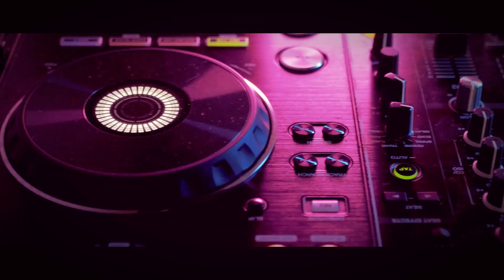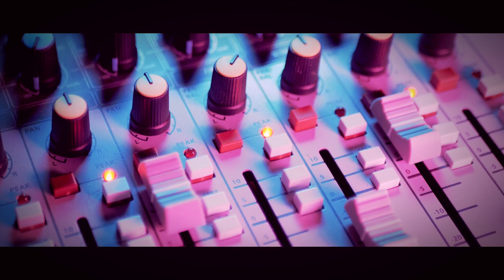"Are You Feeling It" by King Tappa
Previous "Looking Forward' winning song, "Are You Feeling It" by King Tappa who was recently interviewed on Da Gallery.

Channel: @KingTappamusic